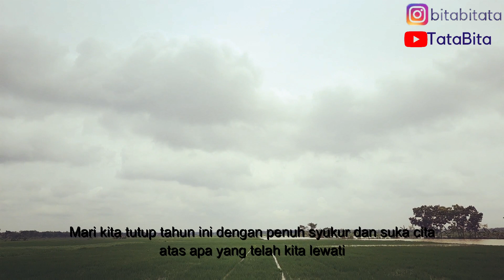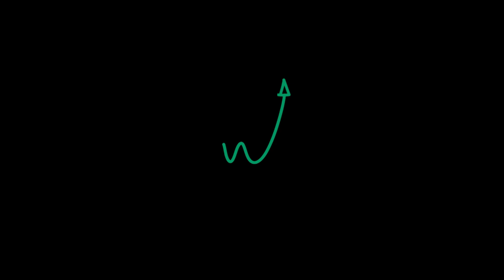Akhir dan Awal a.k.a. Tahun Baru 2023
Selamat tahun baru 2023 untuk kita semua.
Setahun berlalu dan setahun lagi yang akan kita lewati. Tentu banyak yang sudah kita lewati dan banyak yang akan kita persiapkan. Tak ada yang perlu kita sesali atau ingkari karena kemarin adalah kenangan, hari ini adalah pemberian dan esok adalah kehendak Tuhan.

Video : Lukas SW
Suported by Filmora 9